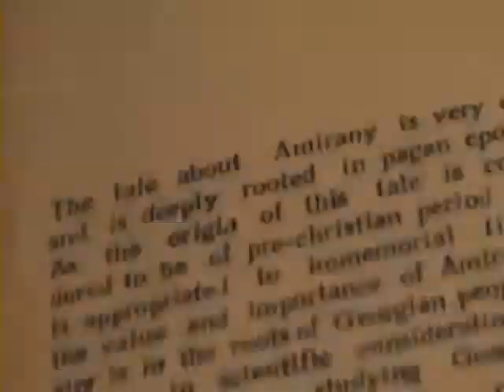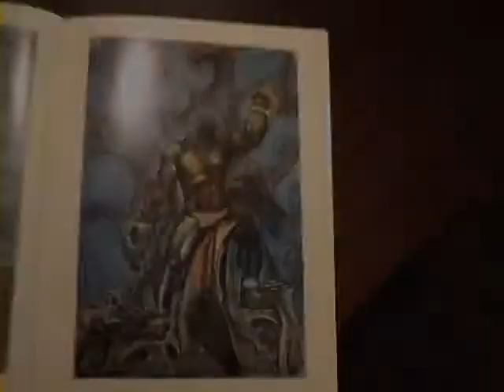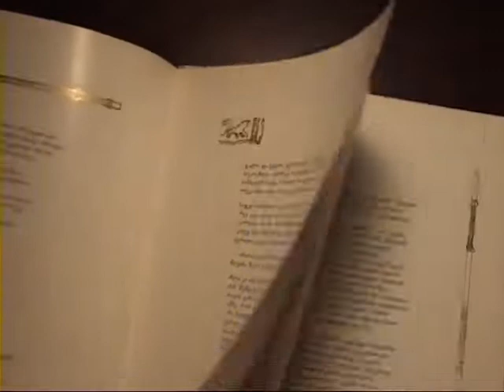Inspiration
The myth of Amiran, a chained giant in a cave of the Caucasus mountains, Prometheus prototype